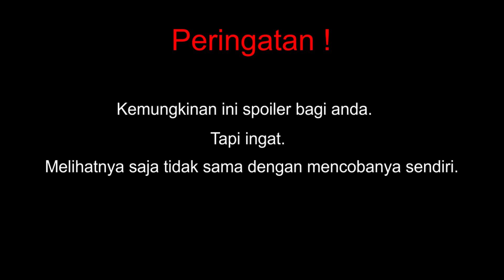Teka Teki Sepatu Kuda Level 2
Di video ini saya mengulas dan memberikan solusi teka teki kawat logam,
Teka Teki level 2 berbentuk seperti sepatu kuda

Teka teki yang saya ulas betul betul belum pernah saya coba sebelumnya. Ketika saya membuat video ini baru saya menemukan solusi dari teka teki yang saya coba.

Time Stamp:
Intro 0:00
Spoiler 0:56
Video 0:59
Mulai Memecahkan 1:42
Solusi Pertama 2:35
Cara Pasang 4:25
Solusi Kedua 6:25
Cara Pasang 7:25
Kesimpulan 7:55
Akhir Video 8:34

Semoga Anda menyukainya!

Jika anda ingin mengirimkan saya teka teki/puzzle :
Jl. Bungursari IV No.24
Kel. Pasirlayung
Kec. Cibeunying Kidul
Kota Bandung